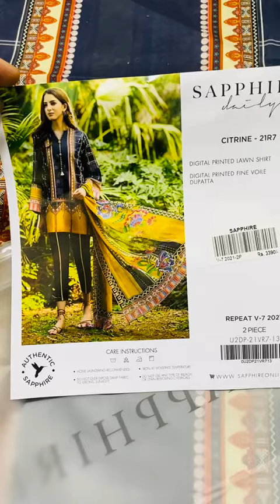April 21, 2021